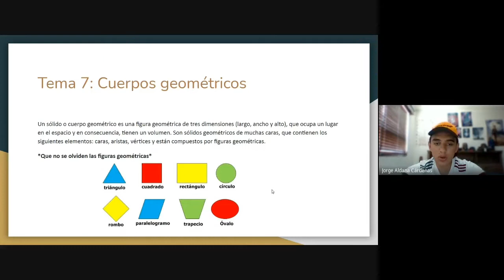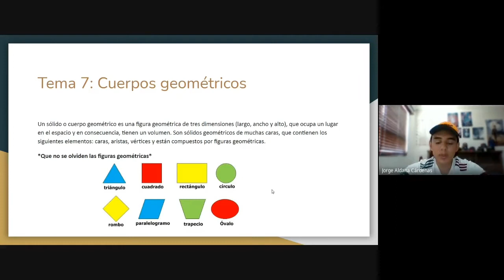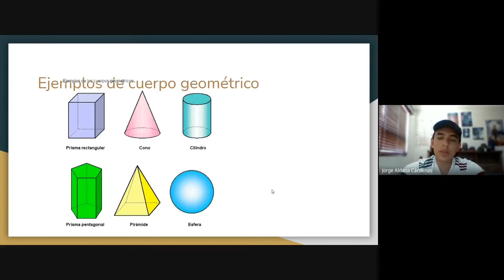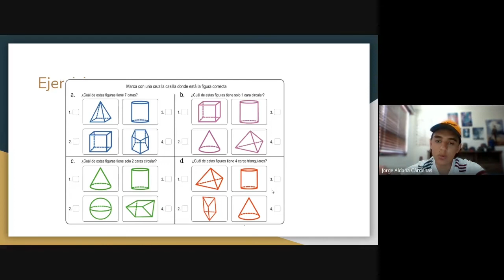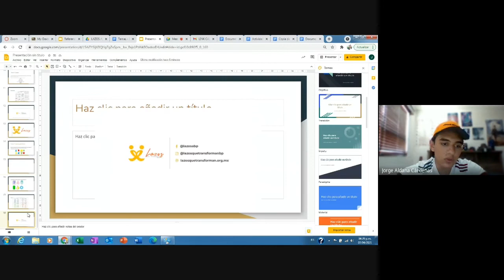Figuras Geométricas l Lazos Que Transforman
¡Hola! Bienvenid@ a este video, esperamos que te guste mucho y que lo disfrutes.
Tema 7